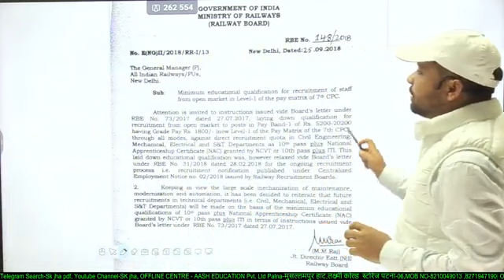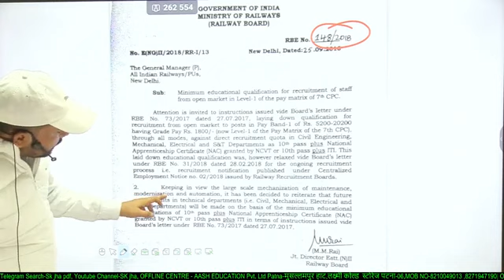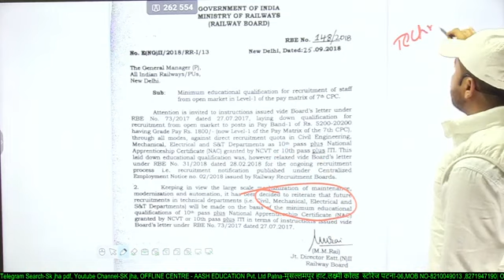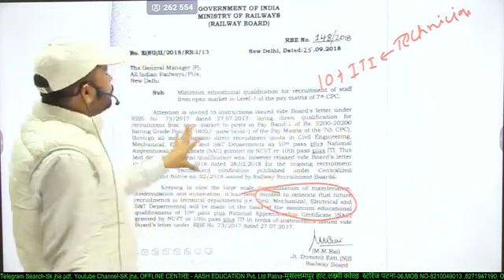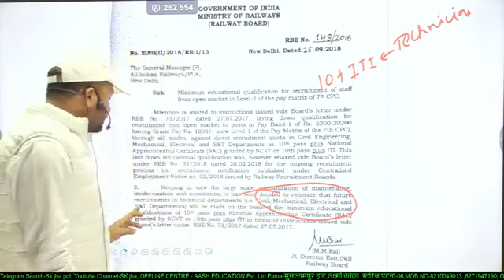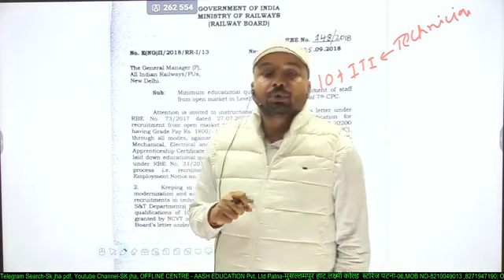क्या Group - D में ITI अनिवार्य होगा?